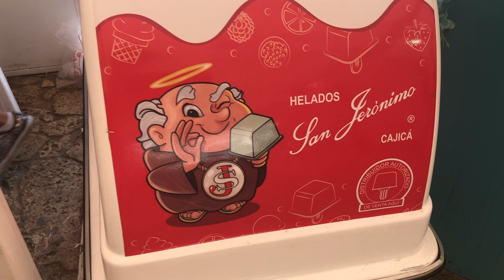San Jeronimo Sabores